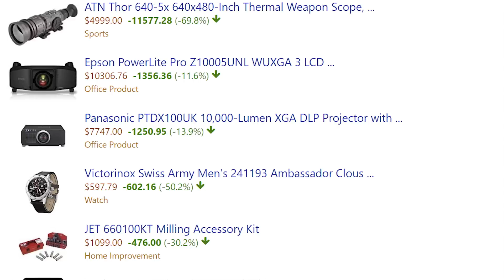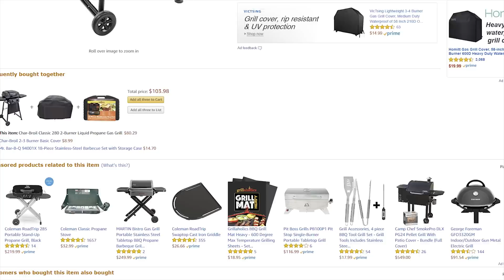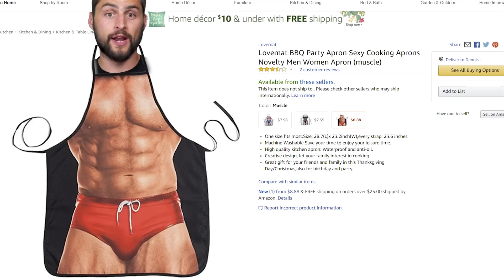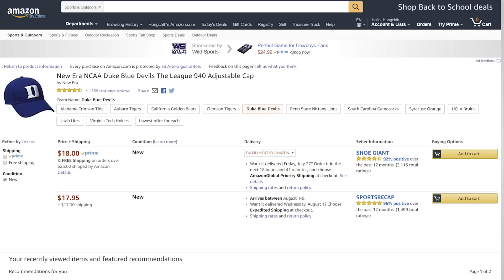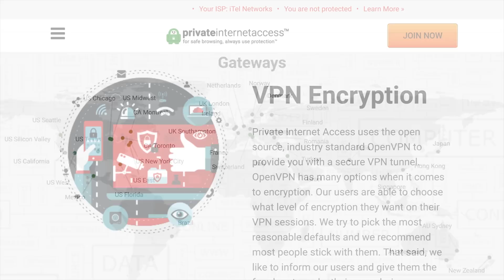How Does Amazon Change Its Prices?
Amazon changes its prices MILLIONS of times per day - but how do they decide on so many changes, and why do they do this?